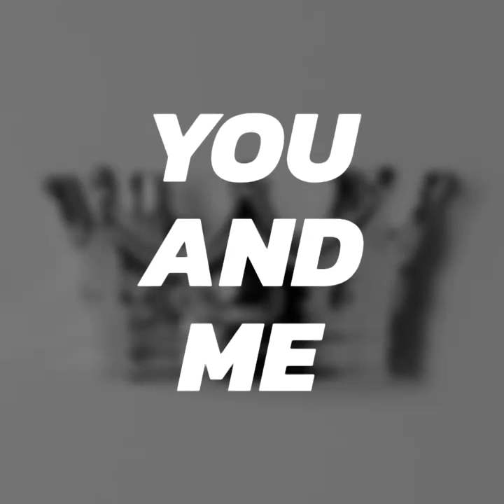my friends family and dogs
HELLO ladies and lads DEKU here. this was my first video I made of my family and friends. plus i made this when my name on you tube was KINGD03 be for I change it to DEKU FOX.